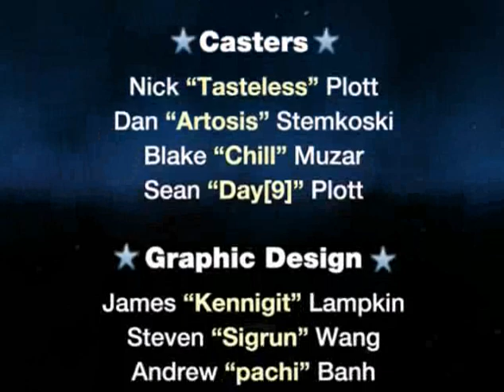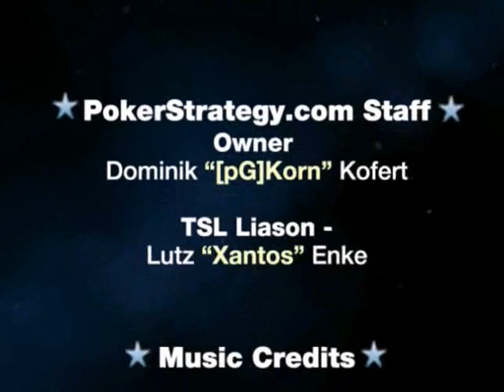TSL Ro8 NonY vs Idra 2010-02-14 @ Fighting Spirit